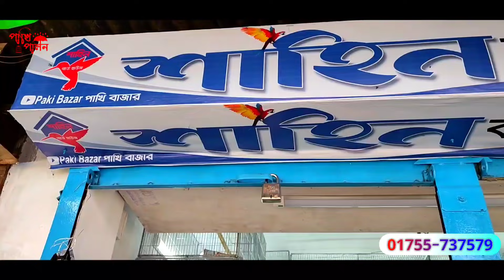শাহিন বার্ড হাউজ || বিক্রি হবে: চন্দনা টিয়ার বাচ্চা,রানিং কালিম পাখি, সবুজ ঘুঘু পাখি ও রেড কলার লরি।